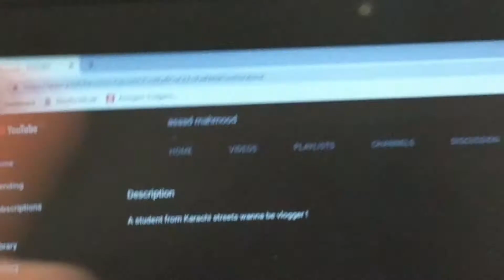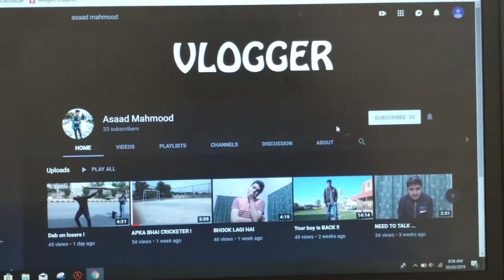THANKS FOR 1K !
Hope you guys like this videos.